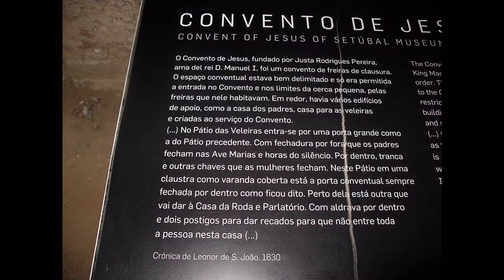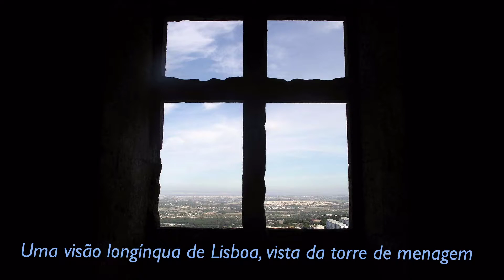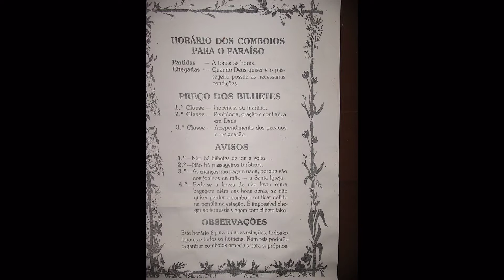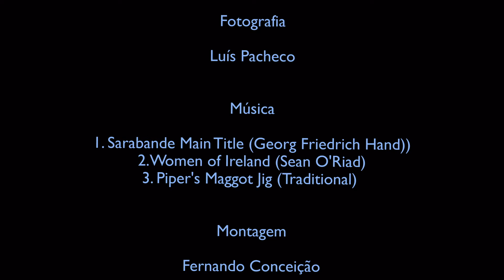Visita a Setúbal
Visita a Setúbal, Palmela, Avis e Crato.

Património das Ordens Militares de Santiago, Avis e Hospital